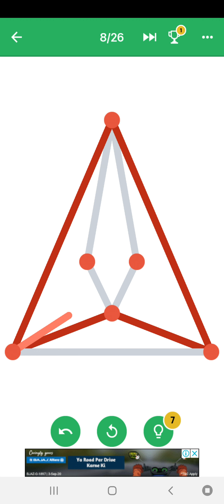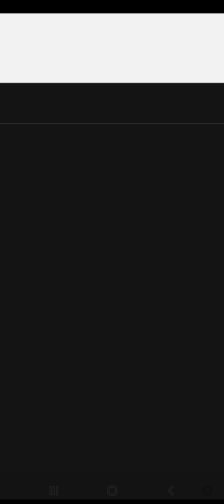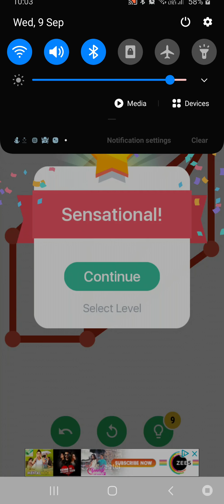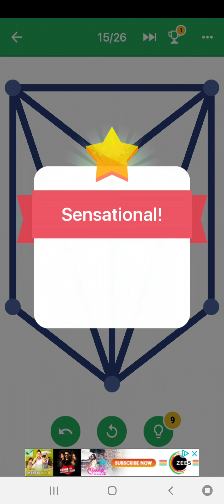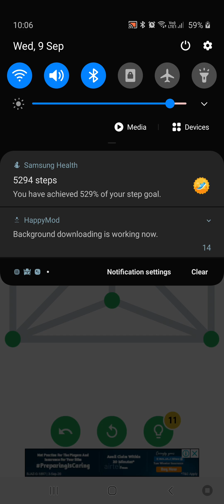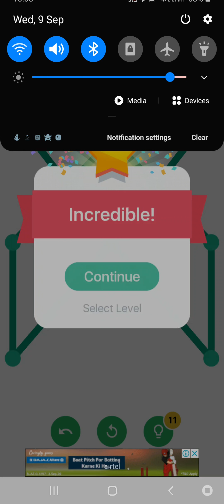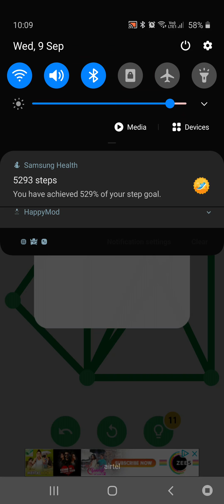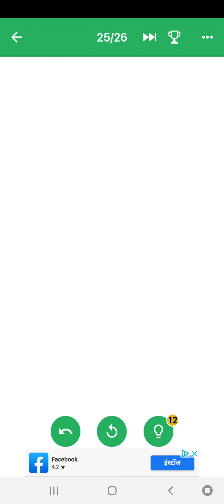1LINE – One Line with One Touch Gameplay 🎮 1LINE Touch Highest Level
⛔MY YOUTUBE STORE⛔

🎬 Products I used
📱 Android Smartphone
💻 Laptop for Editing
📟 iOS Tablet

1LINE – One Line with One Touch, Gaming, Android gameplay, IOS gameplay, Android games, IOS games, Best Mobile Games, Walkthrough, Playthrough, Mod APK, Reviews, Gameplay Trailer, App, APK and Much More..

📱 1LINE – One Line with One Touch Android Game INFO 📱

One Line with One Touch is a simple way to get some brain training exercise everyday. This is a great mind challenging game with simple rules. Just try to connect all the dots with only one touch.

In this tricky mind game you will find a lot of good brain puzzle packs and a daily challenge.

Just a couple of minutes a day with this mind game will help you activate your brain. Enjoy this brain training game at home or at work, at a park or in a bus, in other words everywhere!

This One Line with One Touch game doesn’t occupy a lot of space on your device and it doesn’t drain your battery!